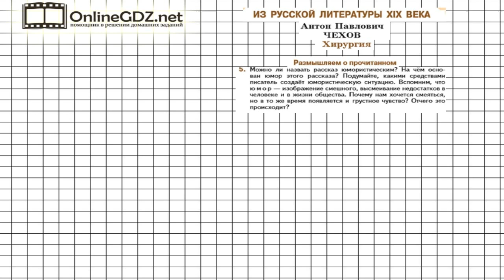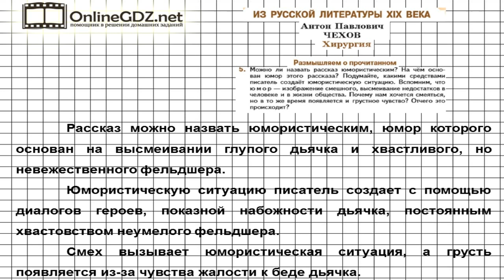Вопрос №5 Чехов. Хирургия. Размышляем о прочитанном — Литература 5 класс (Коровина В.Я.)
В 5 задании из рубрики «Размышляем о прочитанном» следует указать, можно ли назвать рассказ юмористическим, на чем основан юмор этого рассказа, какими средствами писатель создает юмористическую ситуацию.Чтобы это задание не вызвало никаких затруднений, обратитесь к нашему видео!